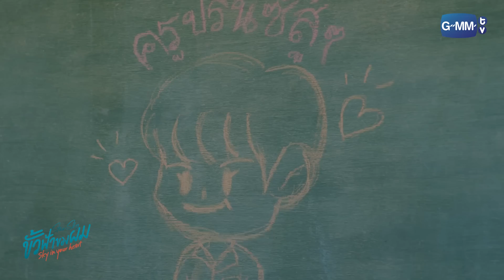เตรียมรับมือกับการโดนจีบรัว ๆ ได้เลย | ขั้วฟ้าของผม | Sky In Your Heart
“การเจอกันของคนแปลกหน้า ที่จะพาให้หัวใจเปลี่ยนไปตลอดกาล”

เมื่อการต้องขึ้นดอยแบบเฉพาะกิจของ “หมอขั้วฟ้า” ทำให้เจอกับ “ปริ๊นซ์” ครูอาสาที่ต่างคนต่างไม่ชอบขี้หน้ากันตั้งแต่แรกเจอ แต่ยิ่งทะเลาะกันเท่าไหร่กลับยิ่งทำให้พวกเค้าเข้าใจกันมากขึ้น คนสองคนที่ต่างกัน กับบรรยากาศบนดอยที่แสนจะโรแมนติกและเป็นใจ สุดท้ายแล้วความรักครั้งนี้จะดำเนินไปอย่างไร…

ติดตามได้ในซีรีส์ “ขั้วฟ้าของผม | Sky In Your Heart” ทุกวันศุกร์ เวลา 20:30 น. ทางช่อง GMM25 และดูย้อนหลังได้ทาง VIU เวลา 22:30 น.
ขึ้นดอยพร้อมกันวันที่ 3 มิถุนายน นี้

เมฆ  จิรกิตติ์ ถาวรวงศ์ รับบท ขั้วฟ้า
มาร์ค จิรันธนิน ตรัยรัตนยนต์  รับบท ปริ๊นซ์
จุง อาเชน ไอย์ดึน รับบท คาบคลื่น
ดัง ณัฎฐ์ฐชัย บุญประเสริฐ รับบท ดาวเหนือ
อาร์ม วีรยุทธ จันทร์สุข รับบท เมษา
ไมค์ ชินรัฐ สิริพงษ์ชวลิต รับบท เจเจ
ท็อปแท็ป จิรกิตติ์ คูอาริยะกุล รับบท อู๋
อั๋น ณภัทร พัชรชวลิต รับบท ซินเซีย
พริกขิง สุรีย์ญะเรศ ยะคะเรศ รับบท ยะหยา